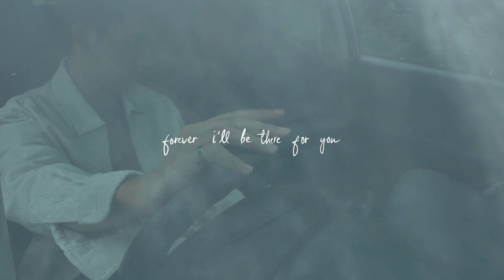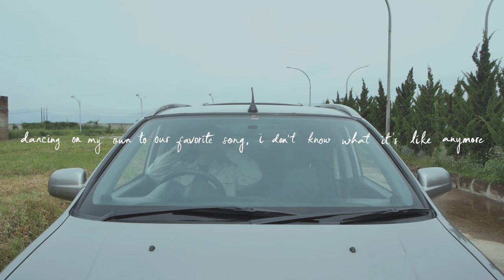Yahya - forever. (Lyric Video)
Official Lyric Video from Yahya "forever."

Performed by Yahya
Written by Yahya Fadhilah
Produced, Mixed and Mastered by Tsabit Imanadi & Yahya Fadhilah
Filmed by Nur Qalby
Colored by Fauzan Rafhan